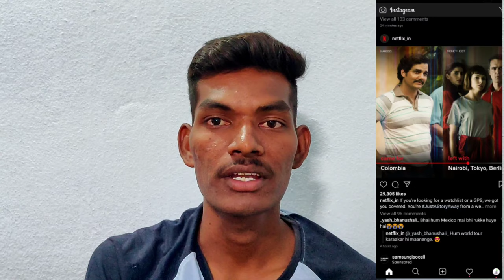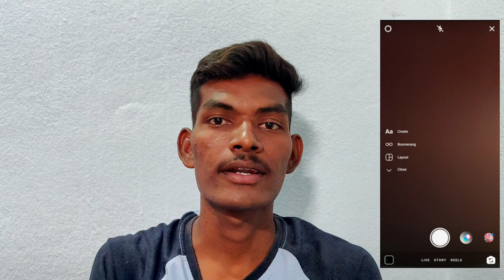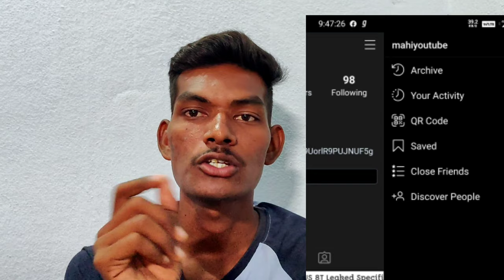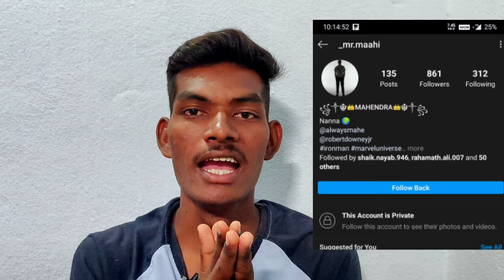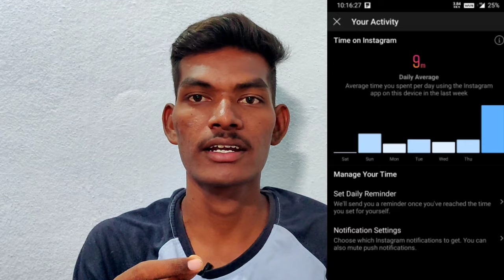How to use instagram and how to increase followers and likes. In Telugu by mahi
In this video I'm explained about how to use instagramand how to post ,hastags , crops.
About the post.
________---__my gadgets are:-___---___
One plus 7
Boya M1 Mice
Kodak T210 tripod
OnePlus type c to 3.5 mm connecter

I am  not owner of photos in this video credit give respected owner.